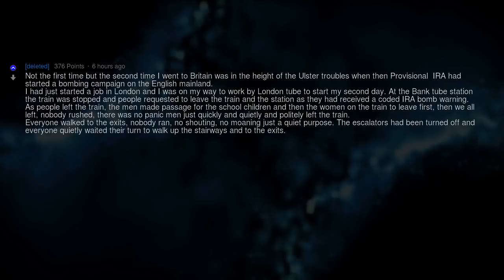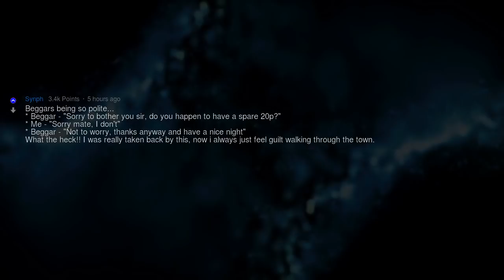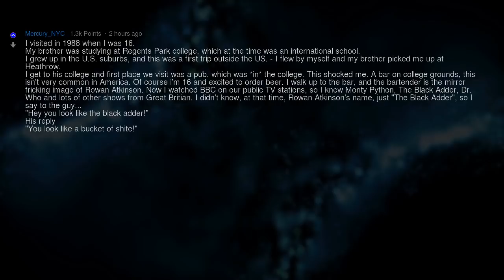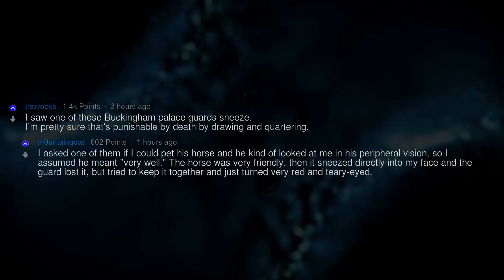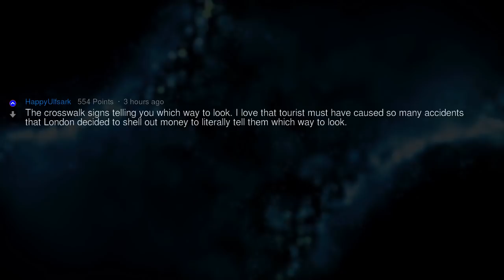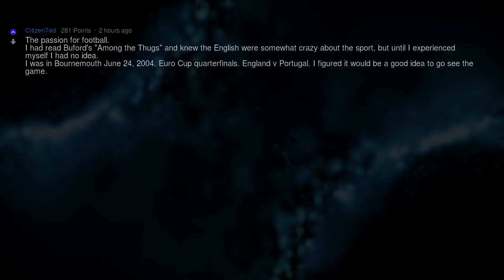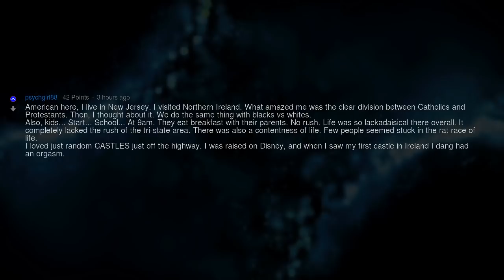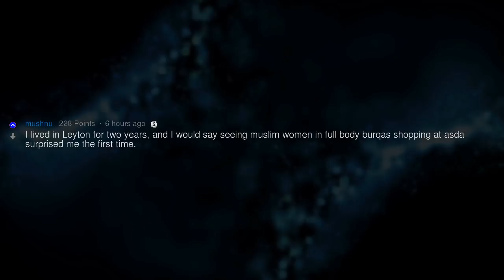Non-brits, What Was the Most Unexpected Thing You Saw When in UK?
Fresh AskReddit Stories: Non Brits that visited the UK, what was the most unexpected thing you saw when here? --- LIKE AND I WILL UPLOAD MORE REDDIT STORIES!